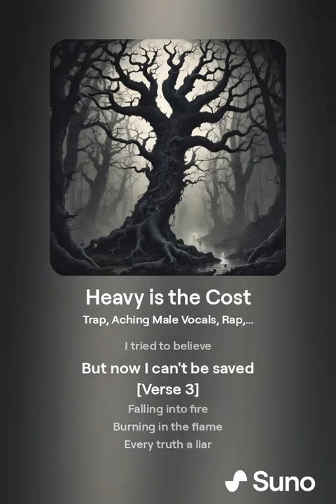Heavy is the Cost